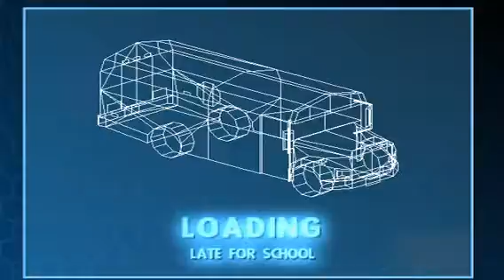The Incredibles Part 5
Part 5 of the walkthough